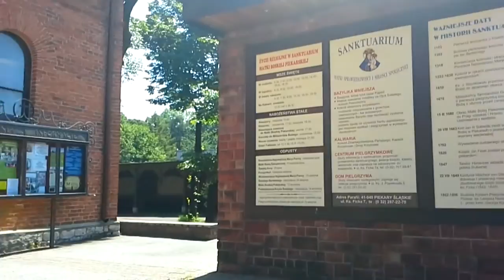Piekary Śląskie. Курган Освобождения, Польша [E1]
Курган Освобождения является самой высокой точкой Силезских Пекар – в высоту он достигает 356 м над уровнем моря. С него открывается панорамный вид на четыре стороны света. В ясную погоду те, у кого есть бинокль, смогут насладиться видом горной цепи Татр, удаленной более чем на 160 км. Вблизи видны блочные дома, шпили костёлов, трубы Верхней Силезии и Заглэмбя Домбровского. Курган насыпан в 1932-37 годы, в честь 250-летия победного парада польских войск под Веной и 15-летия присоединения Силезии к Польше.